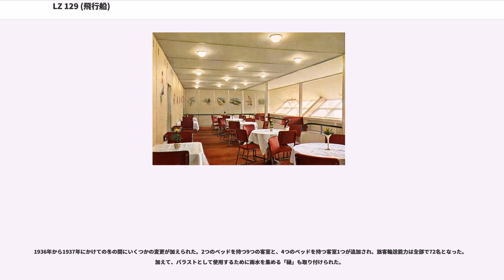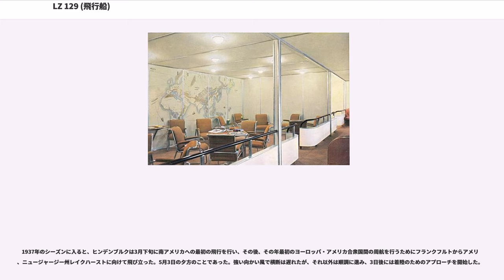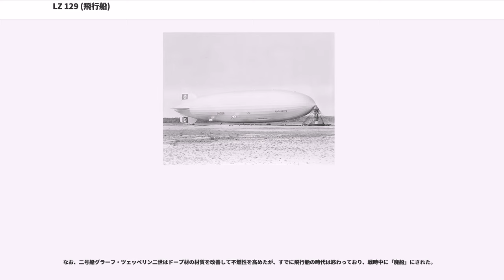LZ 129 (飛行船)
LZ 129（、登録符号: D-LZ 129）「ヒンデンブルク」はドイツの旅客輸送用巨大硬式飛行船。今までに作られたあらゆる飛行機械の中で最も巨大なヒンデンブルク級飛行船の1番船である。2番船にグラーフ・ツェッペリン二世がある。

ヒンデンブルクという名は、1925年から1934年までドイツ大統領だったパウル・フォン・ヒンデンブルク（1847年-1934年）の名をとったものである。

1936年3月に運航を開始し、第2シーズンの最初の北アメリカ行き大西洋横断飛行の最後に爆発火災で破壊されるまで、14ヶ月間運航した。爆発事故は1937年5月6日、ニュージャージー州マンチェスター・タウンシップにあるレイクハースト海軍航空基地に着陸時に発生し、36名が死亡した。この出来事は、映画、写真、ラジオなどの各メディアで広く報道された。

ヒンデンブルクの構造材はジュラルミン製で、全長に沿って15枚の大観覧車のような隔壁が取りつけられていた。そしてそれにはさまれて16個の木綿製のガス嚢が置かれた。各隔壁はその外周に置かれる縦の桁によって強化されていた。飛行船の外皮は、紫外線から気嚢を保護するためと、オーバーヒートの原因となる赤外線から守るためにドープを塗った木綿でできていた。しかし、使われた薬品はアルミニウムと酸化鉄の混合で、激しく熱せられるといわゆる「テルミット反応」を起こすものであった。

ヒンデンブルクの内装は、プルマンコーチや外洋客船、ドイツ海軍の軍艦などの経験を持つフリッツ・アウグスト・ブロイハウス教授によってデザインされた。上層のAデッキは、中央に旅客用の小さな区画と大きなパブリックラウンジが並び、ラウンジとダイニングルームが左舷に、ライティングルームが右舷に配置されていた。ダイニングルームの壁にはグラーフ・ツェッペリンの南アメリカへの飛行の絵が描かれていた。ラウンジの壁は枠つきの世界地図に覆われていた。両デッキには、全長にわたって傾斜した長い窓が設けられていた。乗客は、窮屈なキャビンよりむしろこのラウンジで大半の時間を過ごすよう考えられていた。ヒンデンブルクの乗客は、これが史上もっとも贅沢な航空機であるということを疑わなかった。そして、ただの一人も飛行機酔いにかからなかった。

下層のBデッキには洗面所、乗員用食堂と喫煙ラウンジがあった。グッドイヤー・ツェッペリン社のアメリカ側代表者であるハロルド・G・ディックは次のように回想している。『漏れた水素が一切侵入しないように加圧された喫煙室への唯一の入り口は、回転するエアロックドアを持つバーの向こう側にあった。出ようとする乗客は、火の付いたタバコやパイプを持ち出さないかどうか、バーのスチュワードによってとことん調べ上げられた。』

浮揚ガスとしては、飛行船には最も安全であるとして不活性のヘリウムが選ばれたが、当時それはあまりにも高価であり、アメリカ合衆国の天然ガス備蓄から供給されていた。それに比べて水素は、誰にでも安価に生産でき、また水素とヘリウムの比重差から、浮揚できる重量や上昇高度もヘリウムに比べて多大であった。ヘリウムを使用するアメリカの硬式飛行船はガスの徹底的な節約を強いられ、それが活動を妨げていた。

水素で浮揚する飛行船は必要なときにはガスを排出することができたが、高価なヘリウムで浮揚する飛行船は、軽すぎて降下できないときにはガスを排出できず、構造に無理がかかっても力学的な方策を採らねばならなかった。アメリカ合衆国は最初ドイツにヘリウムを売りこもうとしたが、すぐにドイツに対する軍需物資の禁輸が行われたために、ヒンデンブルクは水素を使用するように変更を強いられた。

可燃性の水素を使うことの危険性は明らかだったが、十分な浮揚力を提供する十分な量が用意できるガスは他には存在しなかった。水素を使用することの効果の一つは客室を追加できると言うことだった。水素による旅客飛行船を一人の死傷者も無く運用した長い歴史を持つドイツは、水素の安全な使用に熟達しているという大きな確信を持っていた。水素とともに飛ぶということは、今日では信じられないほど危険な行為だが、当時は全く合理的であると考えられたのである。ヒンデンブルクの最初のシーズンは、これを証明したかのようであった。

1931年以降5年にわたる断続的な工事の末、ヒンデンブルクは1936年前半についに完成し、3月の最初の3週間に6回の慣熟飛行を行った。ヒンデンブルクは、ドイツ航空省とルフトハンザドイツ航空 (D...